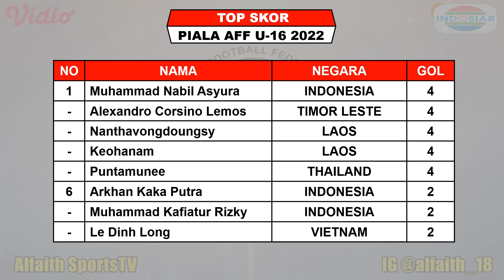Hasil Piala AFF U16 Hari Ini - Thailand vs Timor Leste - Klasemen Akhir Piala AFF U16 2022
AFF U16 BOY CHAMPIONSHIP 2022
Hasil Piala AFF U16 2022 Pekan 3
Hasil Piala AFF U16 2022
Hasil Thailand VS Timor Leste

Piala AFF U16 2022 Digelar Indonesia Mulai Tanggal 31 Juli - 12 Agustus 2022

Hasil Piala AFF U16 Matchday 3 Mingu 7 Agustus 2022 Live Apk. Vidio / INDOSIAR
LOAS VS BRUNEI
THAILAND VS TIMOR LESTE

TOP SKORER

TOP ASSIST

FANSPAGE FACEBOOK : Alfaith Sports
SUMBER / SOURCE : AFF U23 CHAMPIONSHIP

Timnas Indonesia
Jadwal Piala AFF Live INDOSIAR
Hasil Final Piala AFF U16
Timnas U16
Babak Grup Piala AFF U16 2022
Piala AFF U16 2022 Live Indosiar
Hasil Piala AFF U16 Pekan 3